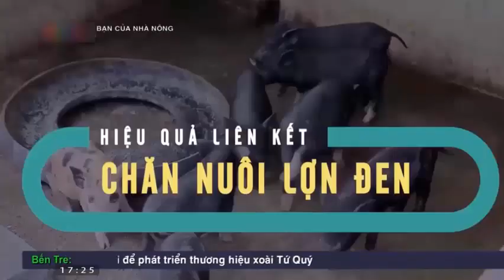Giá heo hơi hôm nay ngày 31/5/2022: Giảm từ 1.000 đồng/kg đến 2.000 đồng/kg.